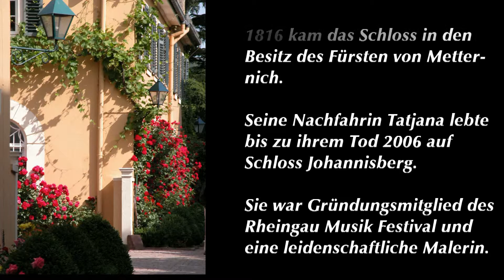Malreisen im Rheingau Impressionen Schloss Johannisberg